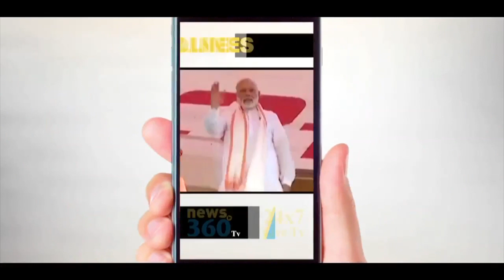Lockdown : Shilpa Shetty ने Cake का लालच देकर बेटे से कराई Foot Massage || Video Viral- News 360 Tv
Lockdown : Shilpa Shetty ने Cake का लालच देकर बेटे से कराई Foot Massage || Video Viral
कोरोना वायरस महामारी के चलते लॉकडाउन जारी है। इस बीच सेलेब्स अपने अपने घरों में बंद होने को मजबूर हैं। ऐसे में बॉलीवुड सितारे अपने पोस्ट को फैंस के साथ शेयर कर रहे हैं। शिल्पा शेट्टी ने भी एक वीडियो पोस्ट किया है। जिसमें वह अपने बेटे विवान (Viaan) को केक का लालच देकर पैर दबवाती नजर आ रही हैं।

शिल्पा ने इस वीडियो को इंस्टाग्राम पर शेयर किया है। वीडियो में शिल्पा शेट्टी बेड पर लेटी हुई हैं, तो वहीं उनके बेटे वियान उनके पैर दबा रहे हैं। शिल्पा बेटे से कहती हैं कि इसके बदले वो उनके लिए केक बनाएंगी। वियान कहते हैं कि उन्हें दो परतों वाली केक चाहिए। जिस पर शिल्पा हामी भरती हैं।
शिल्पा ने इस वीडियो के कैप्शन में लिखा, 'मुझे कोई आइडिया नहीं था कि मेरी मां हमें शूट कर रही है लेकिन वे एक बेहद खास मोमेंट को रिकॉर्ड करने में कामयाब रहीं।'
उन्होंने लिखा, इस वीडियो को देखने के बाद मुझे एहसास होता है कि बच्चे होना बेहद सुखद अहसास है। वो भी ऐसे बच्चे जिनके साथ आप दोस्त भी हो सकते हैं और जिनसे आप महत्वपूर्ण चीजों को लेकर बात कर सकते हैं। मैं बेहद खुश हूं कि मेरा बेटा सबसे रिस्पेक्ट के साथ पेश आता है, सेंसिबल है और इतनी छोटी उम्र से ही चीजों को समझता है।

मैं उसके साथ बातचीत काफी इंजॉय करती हूं। इसी के साथ ही मैं सभी पेरेंट्स और बच्चों के लिए स्पेशल प्रार्थना भी करना चाहती हूं जो इस मुश्किल समय में है। उम्मीद करती हूं कि हम सब इन कठिन हालातों से स्ट्रॉन्ग होकर निकलेंगे। आप सब घर में रहिए। सुरक्षित रहिए।

न्यूज 360 टीवी सबसे निष्पक्ष और विश्वसनीय हिंदी वेब न्यूज़ चैनल है. News 360 Tv पर आप पॉलिटिक्स, बिजनेस, स्पोर्ट्स और बॉलीवुड से जुड़ी ताज़ा ख़बरें देख सकते हैं. सबसे निष्पक्ष और विश्वसनीय लाइव ख़बरों के लिए हमारे साथ जुड़े रहें.